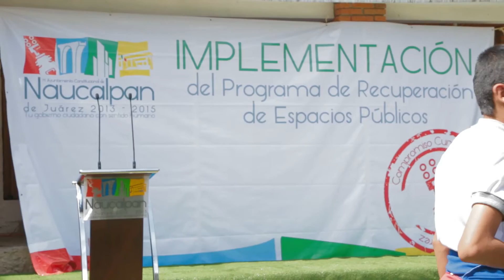Rehabilitan parque Las Papas en Naucalpan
Entrega el Gobierno de Naucalpan la reabilitación del parque Las Papas en San Juan Totoltepec.